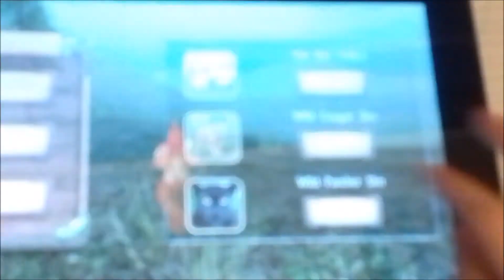Симулятор Феникса! + МОЯ СУПРУГА МЕНЯ ПРОСТО УБИВАЕТ!!!!!!!!!!!!!!